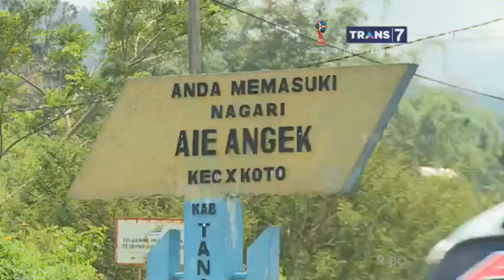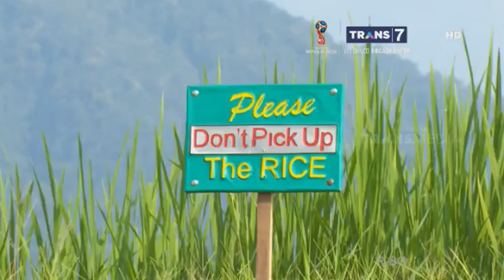SELAMAT PAGI : CEMILAN LEGENDARIS KHAS SUMATERA BARAT